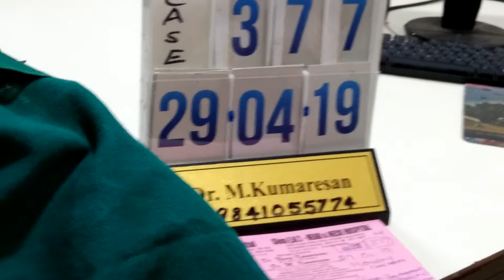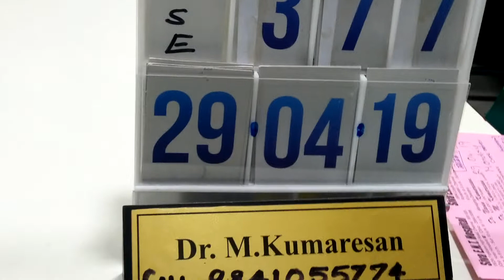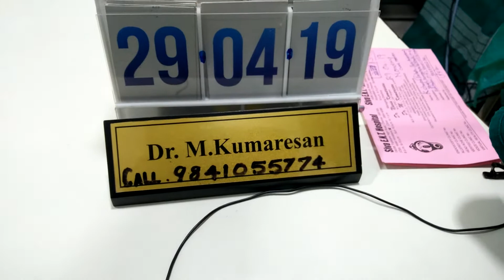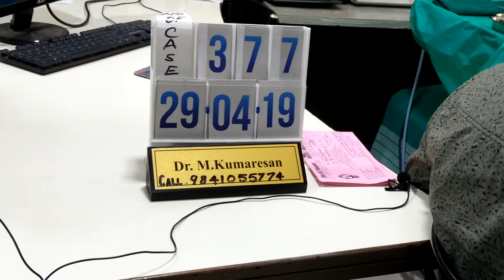Puberphonia 377th Case 29/04/2019